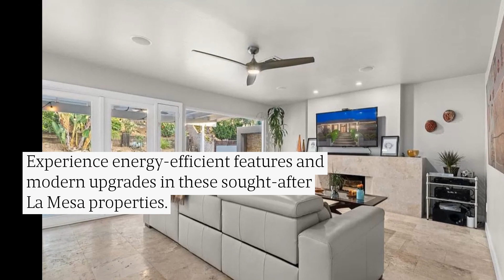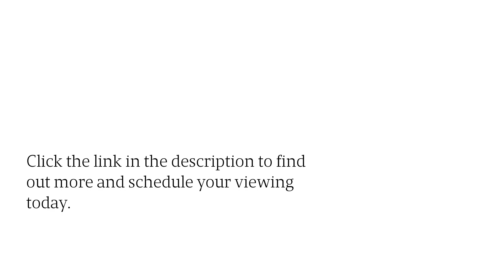Discover La Mesa Homes Near Top-Rated Schools with Pools, Spacious Yards, and Family Amenities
Check out this family-friendly La Mesa home! Priced at $1.589M, it has 4 bedrooms, a cool kitchen, pool, and is near parks. La Mesas FamilyFriendly SingleLevel Homes Pools #